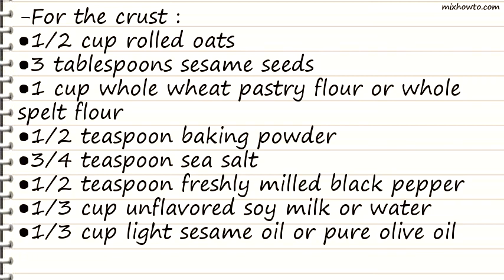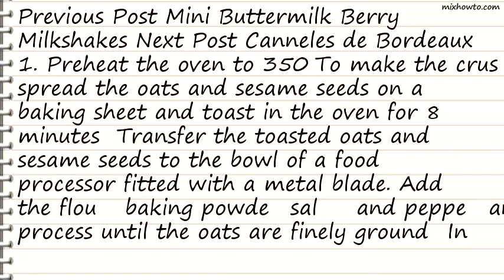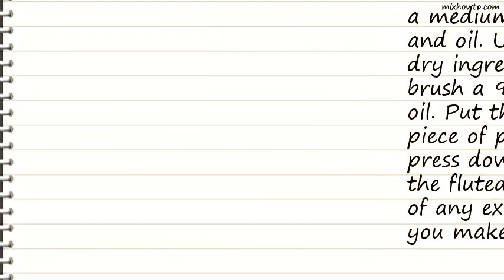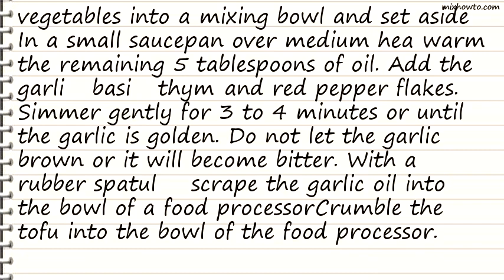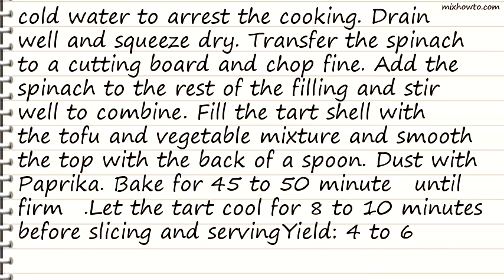Recipe Spinach Mushroom Quiche Recipe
INGREDIENTS:
-For the crust :
●3 tablespoons sesame seeds
●1 cup whole wheat pastry flour or whole spelt flour
●1/2 teaspoon freshly milled black pepper
●1/3 cup unflavored soy milk or water
●1/3 cup light sesame oil or pure olive oil plus more for brushing the pan
●For the filling :
●1 cup finely diced onion
●10 ounces white button mushrooms, thinly sliced
●2 tablespoons dry white wine or water
●1 1/2 teaspoons coarse sea salt
●3 garlic cloves, slice crosswise into 1/8-inch rounds
●10 to 12 fresh basil leaves, chopped
●1/2 teaspoon finely chopped fresh thyme leaves
●Pinch hot red pepper flakes
●1 pound firm tofu, rinsed and patted dry
●2 tablespoons freshly squeezed lemon juice
●1 tablespoon rice vinegar
●2 pounds fresh spinach
●Paprika for dusting